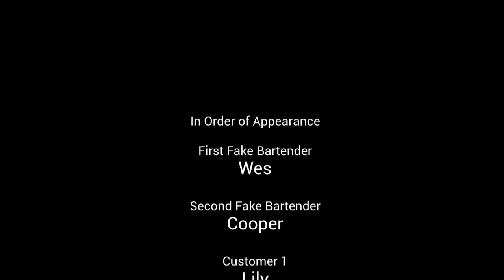Adventures in Bartending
Our first movie made during the Young Filmmakers Camp 2019 at Alamo Drafthouse. Now, with corrected credits!